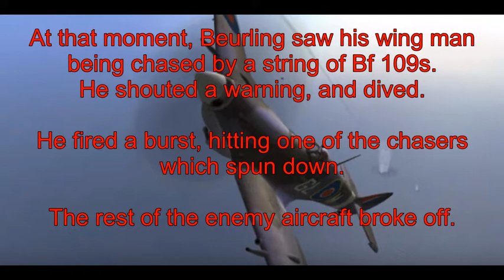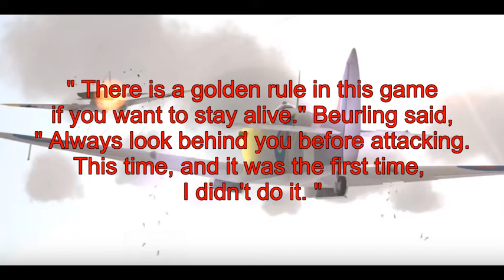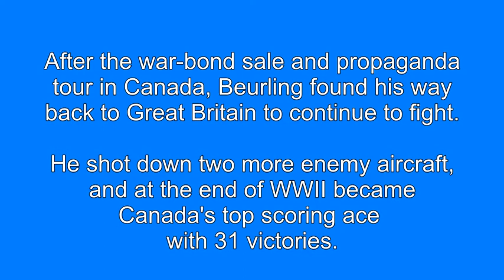George Beurling, Canada's top WWII air ace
With 31 victories, Beurling survived the War, only to die in an air accident in 1948, age 26.